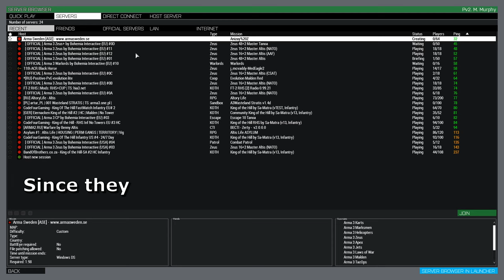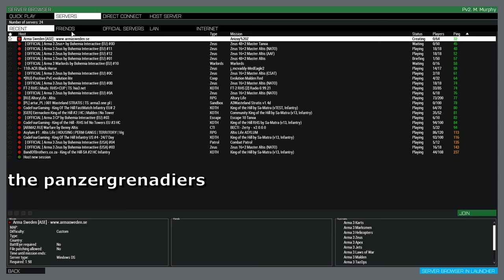Arma Nitwitity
I was bored and this is the result. Make sure to hit that dingily ding ding bell so you don't miss any videos!
Give papa some view time!

Erika, by Herms Niel at the end